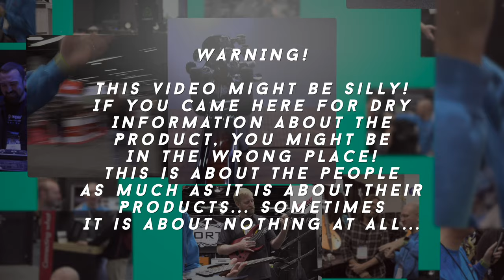Go your own way! Maybach Originals at NAMM!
Harry and I take a look at some stunning Maybach guitars at NAMM
Maybach at Thomann

Everything hangs on these...

My interfaces...